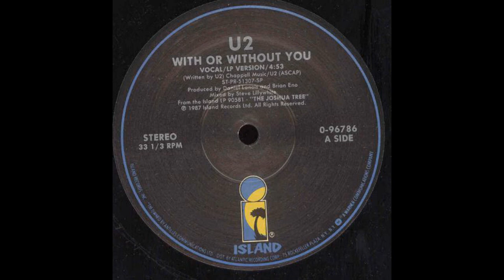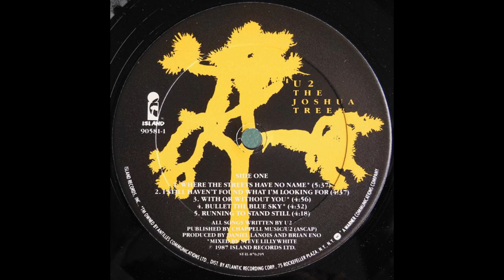U2 - With Or Without You (1987) HQ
"With or Without You" is a song by Irish rock band U2. It is the third track on their fifth studio album, The Joshua Tree (1987), and was released as the album's lead single on 16 March 1987. The song was the group's most successful single at the time, becoming their first #1 hit in both the United States and Canada by topping the Billboard Hot 100 for three weeks and the RPM national singles chart for one week, with a further three weeks at #2. Critics praised the song upon its release. It is frequently performed on the band's tours, and it has appeared on many of their compilation albums and concert films. "With or Without You" is U2's second most frequently covered song. In 2010, Rolling Stone magazine placed the song at number 132 on their list of "The 500 Greatest Songs of All Time".